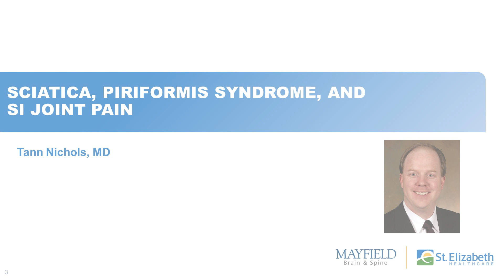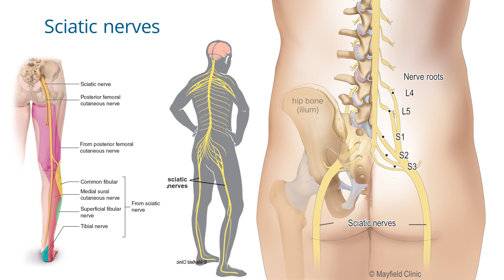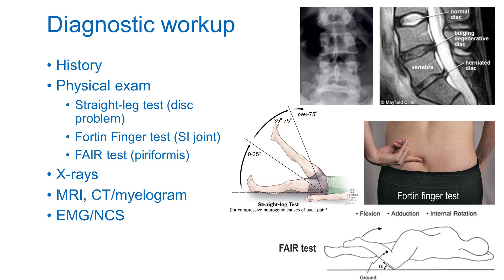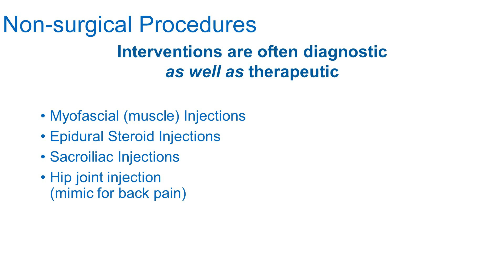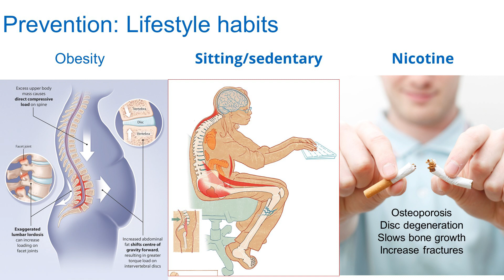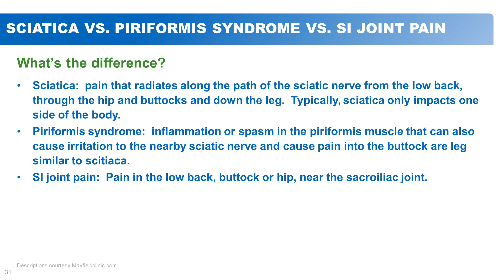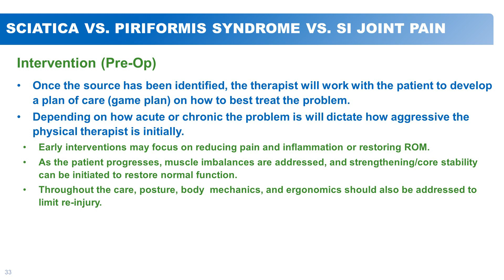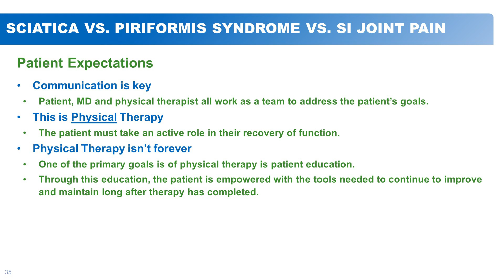Sciatica, Piriformis Syndrome, and SI Joint Pain | Mayfield Brain & Spine | St. Elizabeth Healthcare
Are you experiencing pain that feels like burning, stabbing or shooting pain? The cause could be nerve pain. When pain radiates down your back, there are a number of reasons: sciatica, piriformis syndrome or sacroiliac (SI) joint pain, among others. Getting the right treatment, and getting back to feeling good again, depends on getting the right diagnosis.

Mayfield Brain & Spine Neurosurgeon Tann Nichols, MD and physical therapist Eric Mooney discuss causes of nerve pain, including nociceptive and neuropathic (nerve pain) and the latest comprehensive medical and surgical treatment available at St. Elizabeth Healthcare.